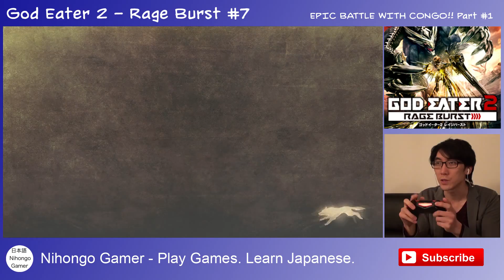God Eater 2 Rage Burst [Vita/PS4] GAMEPLAY #7 - CONGO Aragami Showdown! Part 1/2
[Part 1/2] The next story mission, unlike the previous ones, is actually super epic and took me a little longer than usual to take down! Enter 'Congo', an Aragami with some sneaky moves and thick skin. Hit him straight on the nose and he doesn't like that at all!

Get ready for our first epic showdown with Congo!